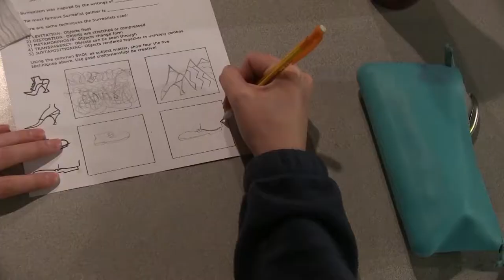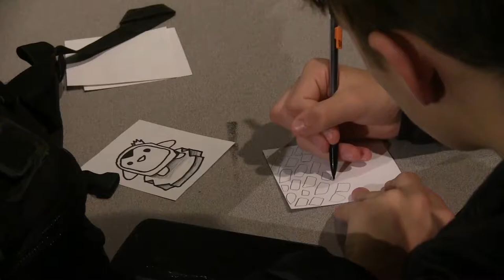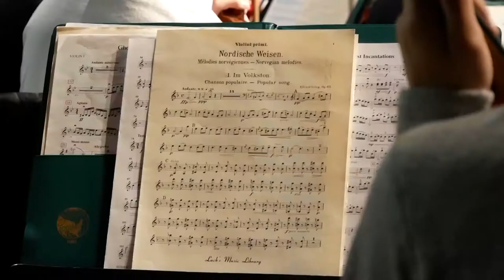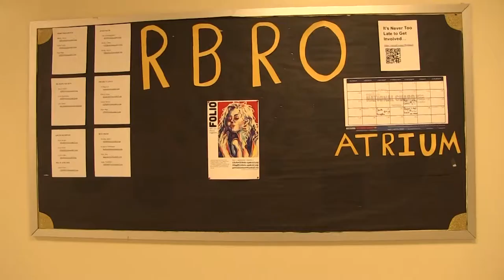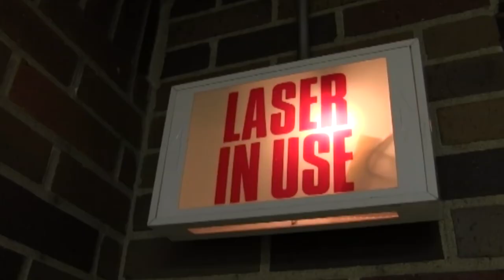CPS 360 Show 81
Anchor: Ema Higgins
This show features an art class, the Columbia Area Career Center showcase, course fair night at Rock Bridge and a feature on orchestra